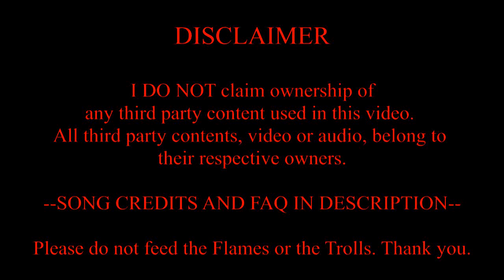YTPreview: Courage's Dark Descent into His Own Inferno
Heavily inspired by "The Binding of Isaac", I present to you a first look at my own contribution to the Morbid Madness Collab. For anyone who's interested in participating in this YTP collab, the rules are as follows:

1. This is a horror collab. Your job is to take whatever sources you like (except SpongeBob or any SpongeBob-related Creepypastas such as "Squidward's Suicide", which are banned; see below for explanation) and twist them into something dark, surreal and spine-tingling.
2. Dark humor / black comedy is allowed as long as it sticks to the theme. Straight-up comedies will not be accepted.
3. Entries must be at least 60 seconds long and no longer than 5 minutes.
4. Watermarks are optional. (This is when you put your name in the corner of the video to let people know its yours, in case you don't know)
5. To register, send me a PM with the subject "Morbid Madness" stating that you want to be part of the collab.
6. Once your entry is complete, upload it here to YouTube and send me a PM containing a link to it.

Currently, there is no final deadline for submissions. I'll let everyone know when I've decided on one.

"Why is SpongeBob banned?" -- I wanted to discourage everyone from simply defaulting to making "Spingebill" style Poops as their entries. There are tons of Spingebill Poops out there already, and many of them are just half-baked clones of AwfulFawfultheFalafe and the like. Seriously, if SpongeBob were allowed, this collab would just end up as a montage of the SpongeBob characters taking turns going crazy and killing each other. The point of this is to get creative, not mimic what's popular.

--Song Credits--

0:31 -- Music from the trailer for "The Binding of Isaac: Rebirth"
1:08 -- "Soiree a Saturation" from "House on Haunted Hill (1999)"
1:14 -- Opening theme to "The House of Discontent" ("Courage the Cowardly Dog" episode)